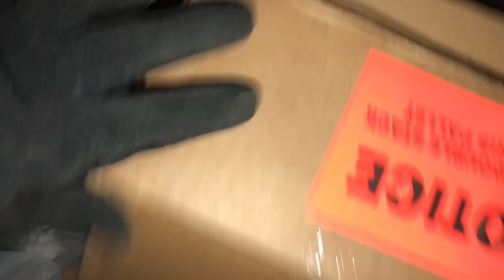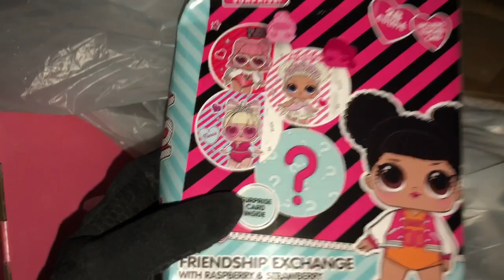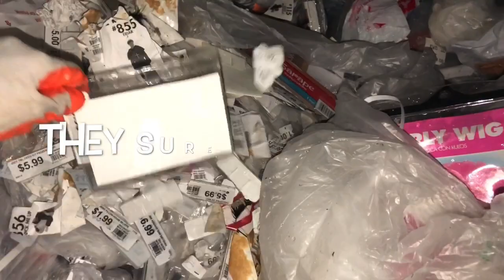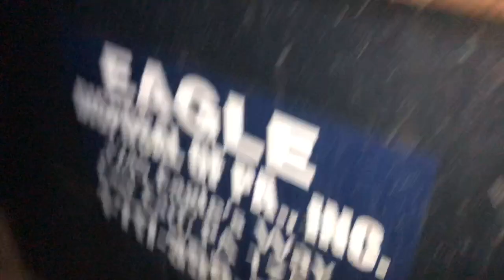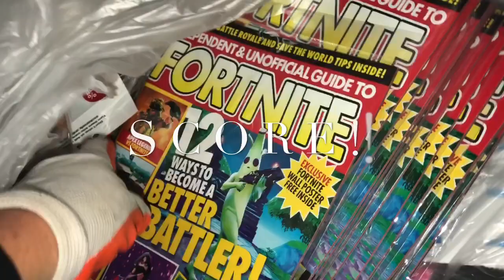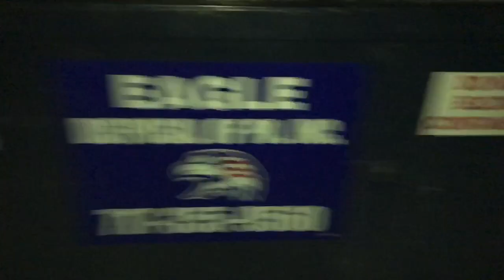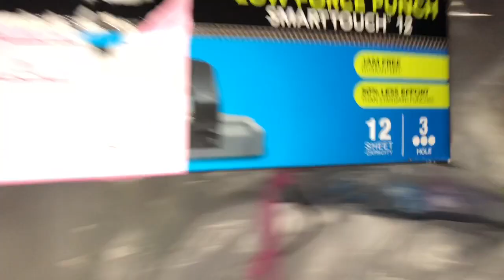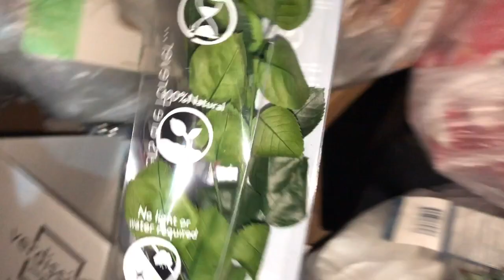DUMPSTER DIVING - CVS WALGREENS PETSMART ULTA - Come See What I Found, Still Alive In The Dumpster!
Hey Y’all! Follow Along As I Dumpster Dive At Big Chain Stores - Walgreens, Petsmart, CVS, Ulta, Dollar Tree & Party City. I Show You Their Recycling Habits (Or Lack Thereof) And The Amount Of Unnecessary Waste They Produce! See What I Find, As I Find It! I Donate What I Can, To Organizations Who Can Benifit From What I Find!

I Appreciate Y’all Spending Your Time Dumpster Diving With Me!

A Simple Smiley Face Will Do! 😊 It Really Helps The Channel Grow!

👉🏻Grabber Two Pack

👉🏻Black Zippered Touch Screen Gloves

👉🏻Environment Friendly Protective Face Mask

👉🏻Headlamp 2 Pack Waterproof Rechargeble